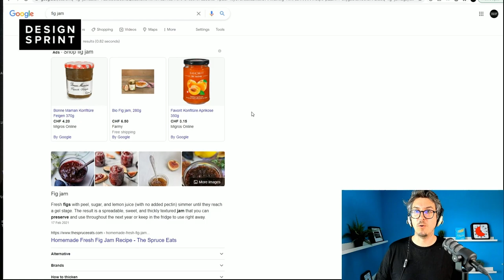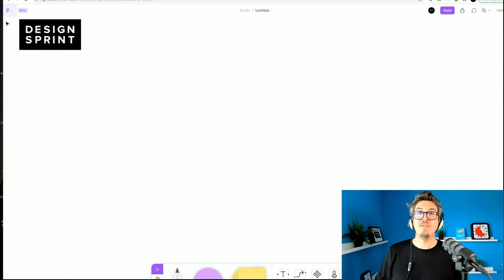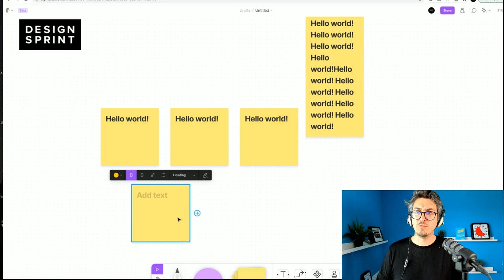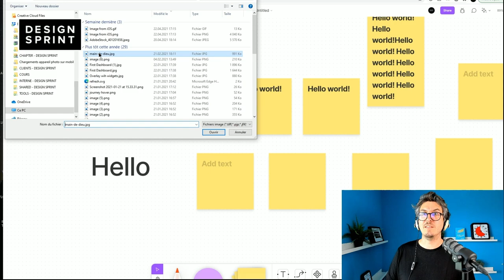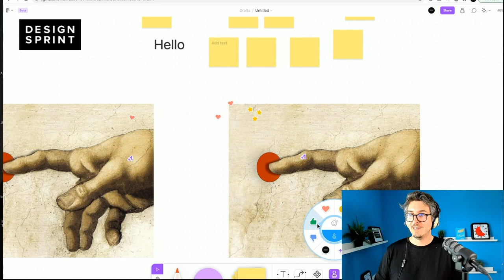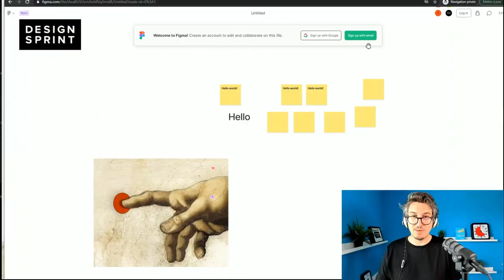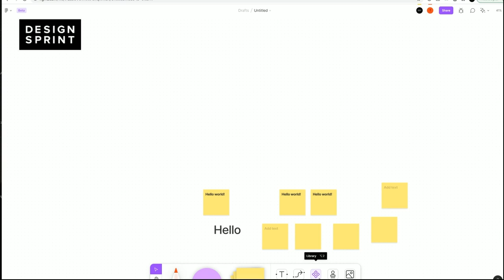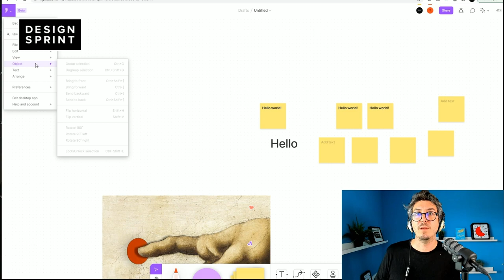FigJam - first-time use and honest review! Steph discovers new whiteboarding tool FigJam by Figma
Figma, the super famous prototyping software just released a brand new tool called FigJam. This tool presented as an online whiteboard for teams to ideate and brainstorm together.

In short FigJam is gonna be a direct competitor of Mural and Miro.
So is it worth it? Is it time to switch?
Discover Steph opening it for the first time and sharing his thoughts!

00:00 Intro
00:01:08 Landing page
00:03:01 Opening FigJam
00:04:00 Stickies
00:08:00 Images
00:10:00 Stamps and reactions
00:11:40 Share link + edit rights
00:14:36 Collaborate tools
00:15:18 Flying bubble
00:15:50 Components
00:18:30 Is FigJam worth it?